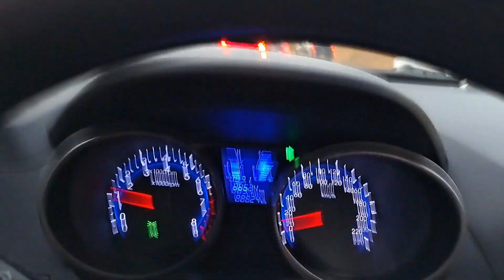Calles de Costa Rica | En Circunvalación, Curridabat - Pavas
Déjanos un comentario que lugar te gustaría conocer de Costa Rica!